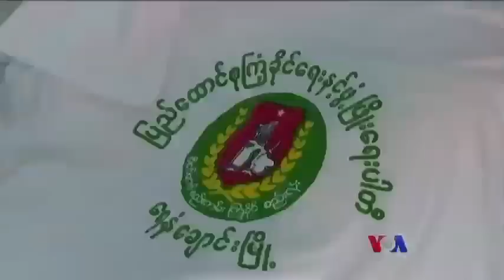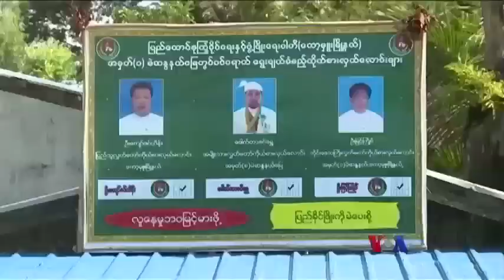ေရြးေကာက္ပြဲခါေတာ္မီ စီးပြားေရး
ေရြးေကာက္ပြဲနီးလာခ်ိန္မွာ မဲဆြယ္တဲ့ေနရာမွာ အသံုးျပဳတဲ့ သက္ဆိုင္ရာပါတီေတြရဲ႕ အမွတ္တံဆိပ္ေတြကို ပံုစံမ်ိဳးစံုနဲ႔ ပံုႏွိပ္ေဖာ္ျပၾကတာ၊ စည္း႐ုံုးေရးအတြက္လိုအပ္တဲ့ ကားမ်ိဳးစံု အငွားလိုက္တာတဲ့လုပ္ငန္းေတြ ေနရာအႏွံ႔မွာ တြင္က်ယ္လာပါတယ္။ ဒီအေၾကာင္း  ကိုေကာင္းစံက စုစည္းတင္ျပထားပါတယ္။